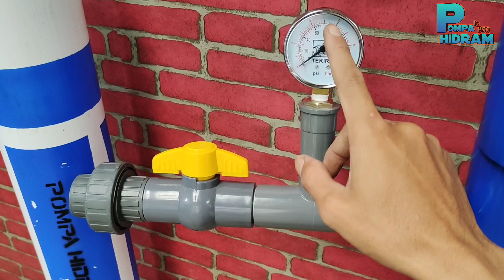Pompa Hidram 3 inc / Pompa Air Gratis Energi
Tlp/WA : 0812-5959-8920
Pada kesempatan kali ini saya sedikit membagikan video review sebuah pompa air tanpa listrik atau pompa Hidram ukuran 3 in bahan full pvc Rucika aw yang mana pompa Hidram ini membutuhkan dorongan air dengan minimal kemiringan input 1 m dan panjang pipa input 20 meter makanan di otomatis pompa Hidram ini bisa bekerja dan bisa mendorong air hingga 50 m vertikal ke atas dan jarak 500m, pompa ini sangat cocok sekali digunakan untuk kebutuhan rumah tangga ataupun pertanian asalkan ada aliran air sumber mata air ataupun sungai dengan mencapai target yang sudah ditentukan untuk lebih jelasnya bisa lanjut hubungi nomor telepon atau Whatsapp di atas, .

Pompa air tanpa listrik, pompa Hidram 3 in, free energy water pump, pompa air gratis energi, pembuatan pompa Hidram, pompa Hidram 3 in pvc, menaikkan air tanpa listrik dan BBM